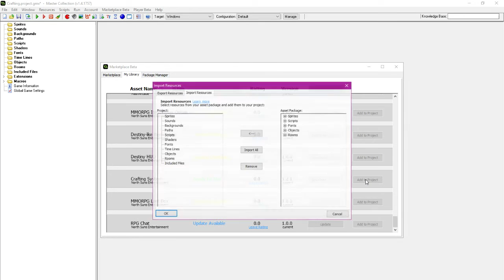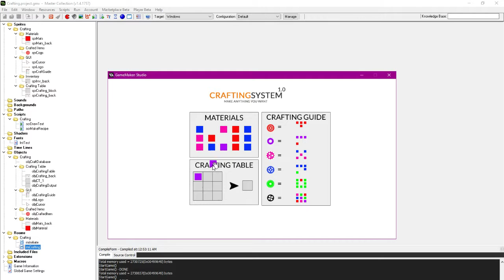Crafting System: Game Maker Studio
A basic, yet advanced crafting system much like the crafting in Minecraft. Using the MMORPG Item Hover system can pair perfectly with this system!

- Combine multiple materials to make items
- Combine similar materials in a pattern to craft weapons/armor!
- Easy-to-read comments for the crafting system
- Create your own version of the crafting system using this as a template
- Uses an inventory/grid system to manage materials on-screen
- Keep track of how many items you have in your inventory
- Sleek template interface can be used and re-skinned for fast game creation!
- Active support for ANY questions about the script
- Organized graphics and objects for your viewing pleasure